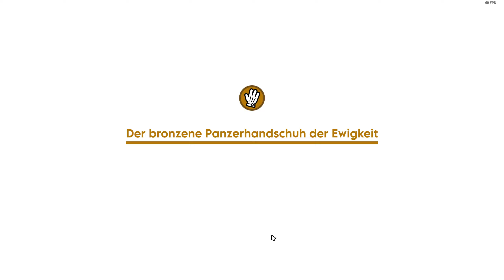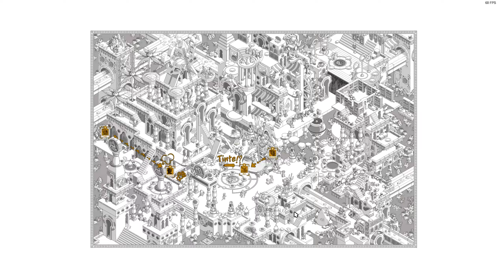#08: Crime O´Clock - 100% ACM-Run - Lets Play - deutsch